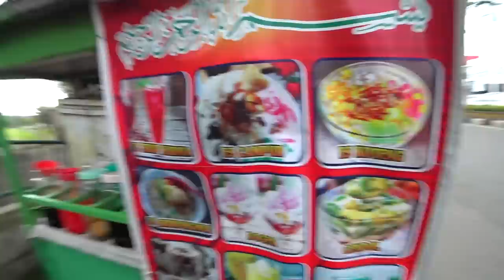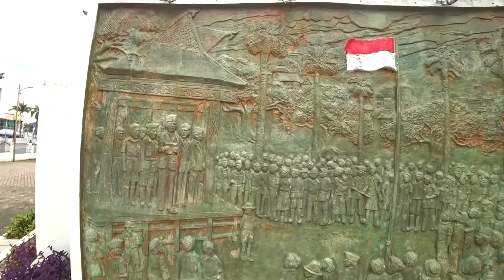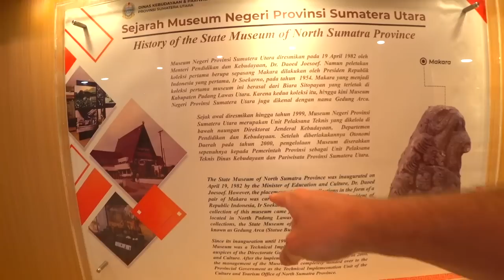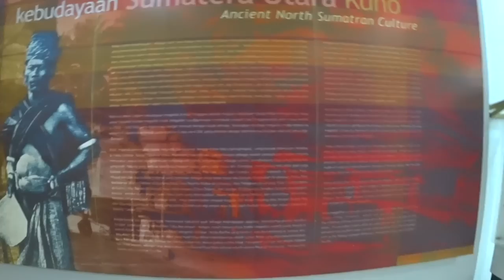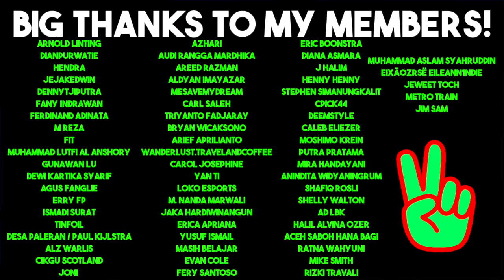Is This Medan's BEST Nasi Padang? 🇮🇩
I have one day in MEDAN so we are going to get out and see as much as we can. I've already been to Medan so if you would like to see those videos,

We start out by eating at RM Nasi Kapau Halat, a nasi padang warung that is Ari's favorite.

After lunch, we grab some dessert at a streetside food cart selling cendol before checking out the Tomb of Heroes Garden.

I then do some jalan jalan though Medan.

00:00 Medan's best Nasi Padang
06:39 Roadside Cendol
09:16 War Memorial Cemetary
11:27 North Sumatran Museum
15:38 Kampung jalan jalan
18:24 Bua Guesthouse Medan